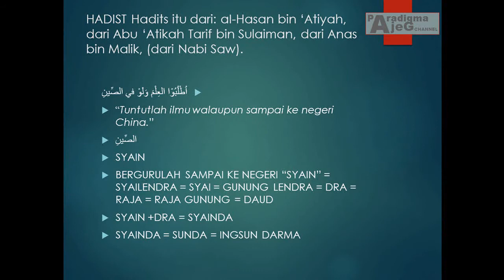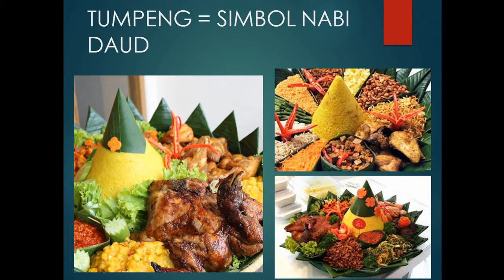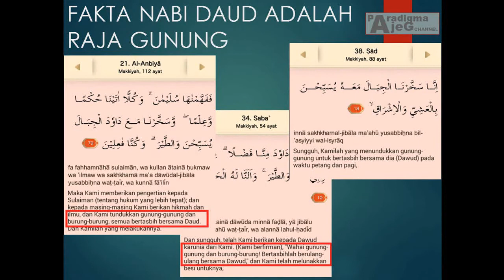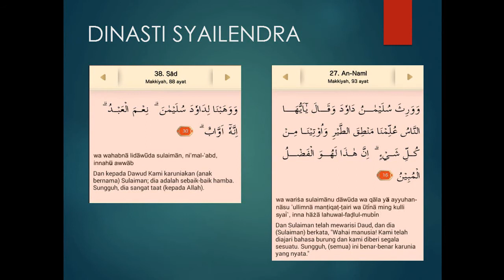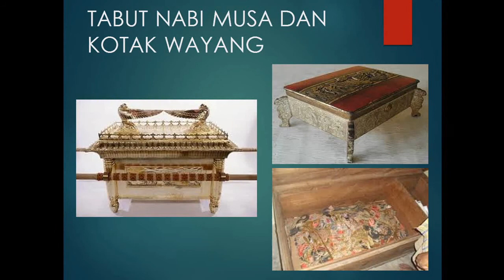HEBOH! TERNYATA NASI TUMPENG SIMBOLISME NABI DAUD EPS 15B PART 4 BOROBUDUR PENINGGALAN KING DAVID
HEBOH! TERNYATA NASI TUMPENG SIMBOLISME NABI DAUD EPS 15B PART 5 BOROBUDUR PENINGGALAN NABI DAUD

Menurut Wikipedia:
Nasi Tumpeng adalah cara penyajian nasi yang berdibentuk kerucut dan ditata bersama dengan lauk-pauknya; karena itu disebut pula 'nasi tumpeng'. Olahan nasi yang dipakai umumnya berupa nasi kuning, meskipun kerap juga digunakan nasi putih biasa atau nasi uduk. Cara penyajian nasi ini khas Jawa atau masyarakat Betawi keturunan Jawa dan biasanya dibuat pada saat kenduri atau perayaan suatu kejadian penting. Meskipun demikian, masyarakat Indonesia sudah mengenal kegiatan ini secara umum.

Tumpeng biasa disajikan di atas tampah (wadah berbentuk bundar tradisional yang terbuat dari anyaman bambu) yang telah dialasi daun pisang.
Masyarakat di pulau Jawa, Bali dan Madura memiliki kebiasaan membuat tumpeng untuk kenduri atau merayakan suatu peristiwa penting, seperti perayaan kelahiran atau ulang tahun serta berbagai acara syukuran lainnya. Meskipun demikian kini hampir seluruh rakyat Indonesia mengenal tumpeng. Falsafah tumpeng berkait erat dengan kondisi geografis Indonesia, terutama pulau Jawa, yang dipenuhi jajaran gunung berapi. Tumpeng berasal dari tradisi purba masyarakat Indonesia yang memuliakan gunung sebagai tempat bersemayam para hyang, atau arwah leluhur (nenek moyang). Setelah masyarakat Jawa menganut dan dipengaruhi oleh kebudayaan Hindu, nasi yang dicetak berbentuk kerucut dimaksudkan untuk meniru bentuk gunung suci Mahameru, tempat bersemayam dewa-dewi.

Meskipun tradisi tumpeng telah ada jauh sebelum masuknya Islam ke pulau Jawa, tradisi tumpeng pada perkembangannya diadopsi dan dikaitkan dengan filosofi Islam Jawa, dan dianggap sebagai pesan leluhur mengenai permohonan kepada Yang Maha Kuasa. Dalam tradisi kenduri Slametan pada masyarakat Islam tradisional Jawa, tumpeng disajikan dengan sebelumnya digelar pengajian Al Quran. Menurut tradisi Islam Jawa, "Tumpeng" merupakan akronim dalam bahasa Jawa : yen metu kudu sing mempeng (bila keluar harus dengan sungguh-sungguh). Lengkapnya, ada satu unit makanan lagi namanya "Buceng", dibuat dari ketan; akronim dari: yen mlebu kudu sing kenceng (bila masuk harus dengan sungguh-sungguh) Sedangkan lauk-pauknya tumpeng, berjumlah 7 macam, angka 7 bahasa Jawa pitu, maksudnya Pitulungan (pertolongan). Tiga kalimat akronim itu, berasal dari sebuah doa dalam surah al Isra' ayat 80: "Ya Tuhan, masukanlah aku dengan sebenar-benarnya masuk dan keluarkanlah aku dengan sebenar-benarnya keluar serta jadikanlah dari-Mu kekuasaan bagiku yang memberikan pertolongan". Menurut beberapa ahli tafsir, doa ini dibaca Nabi Muhammad SAW waktu akan hijrah keluar dari kota Mekah menuju kota Madinah. Maka bila seseorang berhajatan dengan menyajikan Tumpeng, maksudnya adalah memohon pertolongan kepada Yang Maha Pencipta agar kita dapat memperoleh kebaikan dan terhindar dari keburukan, serta memperoleh kemuliaan yang memberikan pertolongan. Dan itu semua akan kita dapatkan bila kita mau berusaha dengan sungguh-sungguh.

Tumpeng merupakan bagian penting dalam perayaan kenduri tradisional. Perayaan atau kenduri adalah wujud rasa syukur dan terima kasih kepada Yang Maha Kuasa atas melimpahnya hasil panen dan berkah lainnya. Karena memiliki nilai rasa syukur dan perayaan, hingga kini tumpeng sering kali berfungsi menjadi kue ulang tahun dalam perayaan pesta ulang tahun.

Dalam kenduri, syukuran, atau slametan, setelah pembacaan doa, tradisi tak tertulis menganjurkan pucuk tumpeng dipotong dan diberikan kepada orang yang paling penting, paling terhormat, paling dimuliakan, atau yang paling dituakan di antara orang-orang yang hadir. Ini dimaksudkan untuk menunjukkan rasa hormat kepada orang tersebut. Kemudian semua orang yang hadir diundang untuk bersama-sama menikmati tumpeng tersebut. Dengan tumpeng masyarakat menunjukkan rasa syukur dan terima kasih kepada Tuhan sekaligus merayakan kebersamaan dan kerukunan.

Acara yang melibatkan nasi tumpeng disebut secara awam sebagai 'tumpengan'. Di Yogyakarta misalnya, berkembang tradisi 'tumpengan' pada malam sebelum tanggal 17 Agustus, Hari Proklamasi Kemerdekaan Indonesia, untuk mendoakan keselamatan negara.
Tidak ada lauk-pauk baku untuk menyertai nasi tumpeng. Namun, beberapa lauk yang biasa menyertai adalah perkedel, abon, kedelai goreng, telur dadar/telur goreng, timun yang dipotong melintang, dan daun seledri. Variasinya melibatkan tempe kering, serundeng, urap kacang panjang, ikan asin atau lele goreng, dan sebagainya. Dalam pengartian makna tradisional tumpeng, dianjurkan bahwa lauk-pauk yang digunakan terdiri dari hewan darat (ayam atau sapi), hewan laut (ikan lele, ikan bandeng atau rempeyek teri) dan sayur-mayur (kangkung, bayam atau kacang panjang). Setiap lauk ini memiliki pengartian tradisional dalam budaya Jawa dan Bali. Lomba merias tumpeng cukup sering dilakukan, khususnya di kota-kota di Jawa Tengah dan Yogyakarta, umtuk memeriahkan Hari Proklamasi Kemerdekaan.